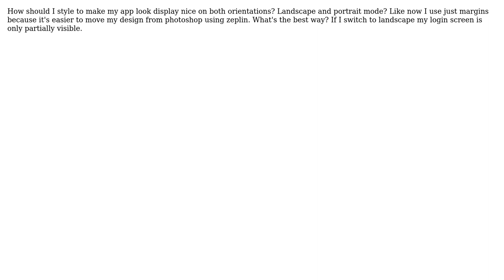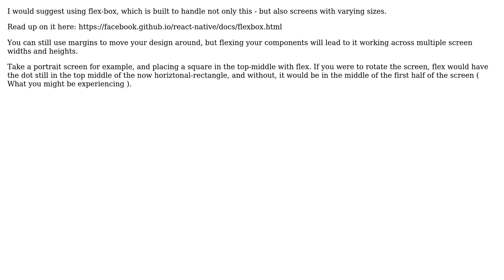How to style for both orientations?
With thanks & praise to God, and with thanks to the many people who have made this project possible! | Content (except music & images) licensed under CC BY-SA | Music | Images & others | With thanks to user Ryan Turnbull user Konrad and the Stack Exchange Network Trademarks are property of their respective owners. You are responsible for your own actions.